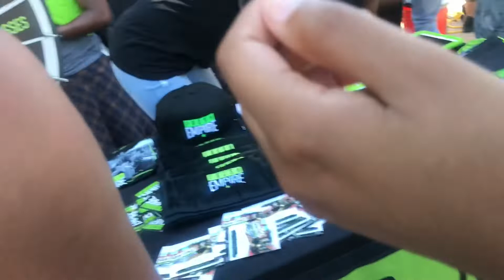Mini Vlog//LUDA DAY WEEKEND❤️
Hey Cece Nation 💯‼️